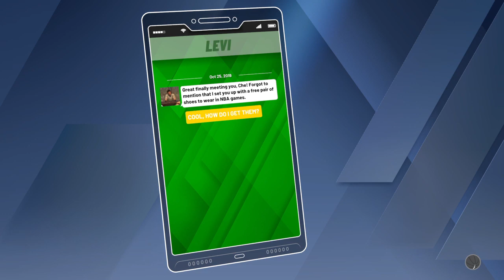NBA 2K20 My Career Mario Gonzalez PG Episode 1 "The Grind Starts Now"